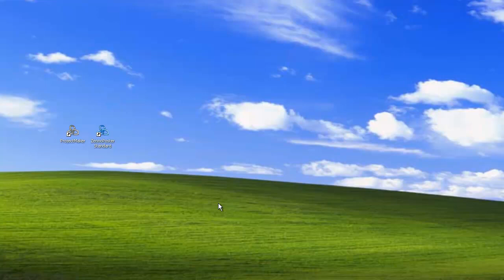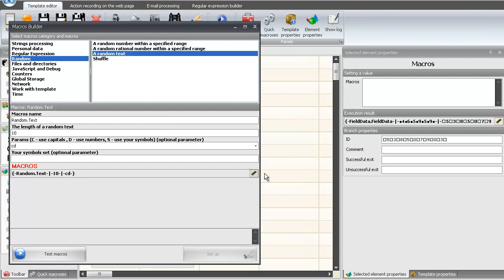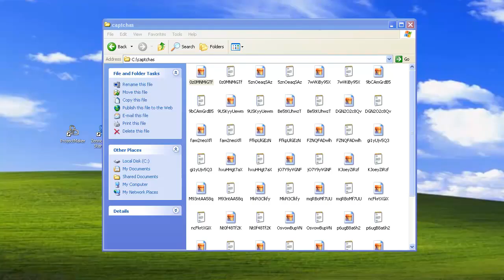CapMonster: подготовка исходных данных (Rus)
Как подготовить исходные данные для распознавалки CapMonster